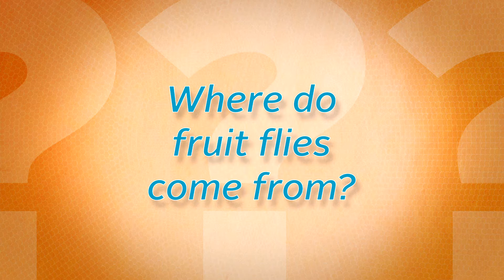Ask the Pest Professor About Fruit Flies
Where do fruit flies come from? Dr. Jim Fredericks, chief entomologist for the National Pest Management Association (NPMA), has the answer!